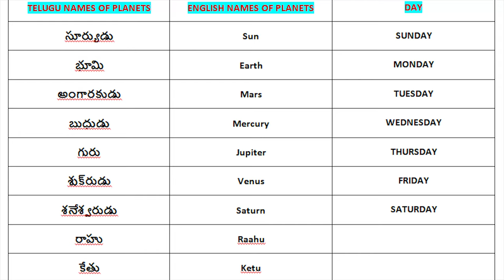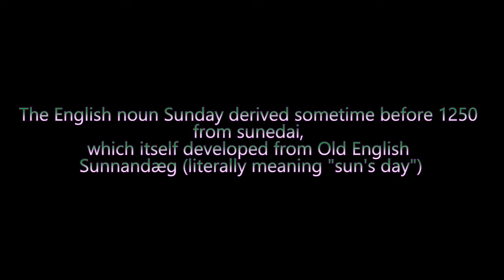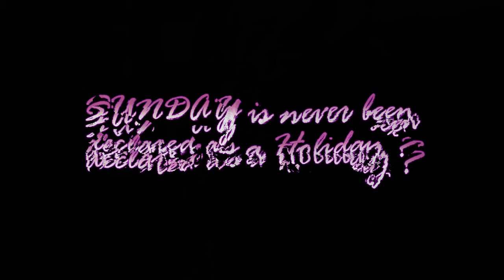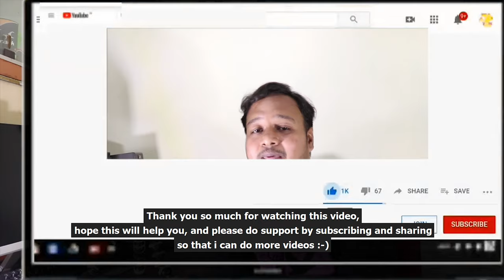Why Sunday is a Holiday? - by Ashamahi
Many of us don't know Why Sunday is a Holiday? We are enjoying Sunday as a holiday without even knowing its reason.
In this video, i will tell you the reasons for getting Sunday as a Holiday, Social Activist Naryana Meghaji Lokhande movement & a hard fact that there is no official notice still, about declaring Sunday as a holiday.
Your valuable comments help me in improving myself and my channel too.

Person behind the camera - Seshu